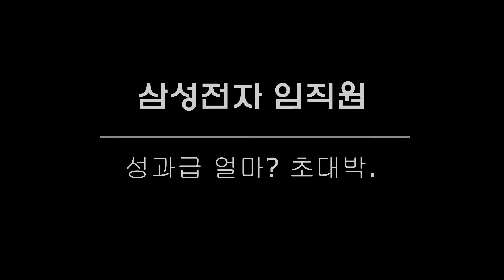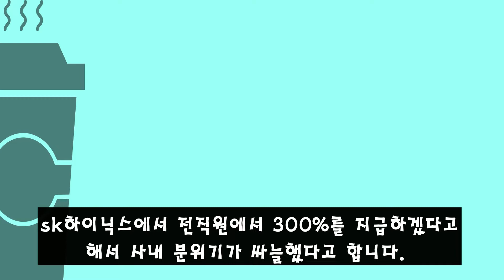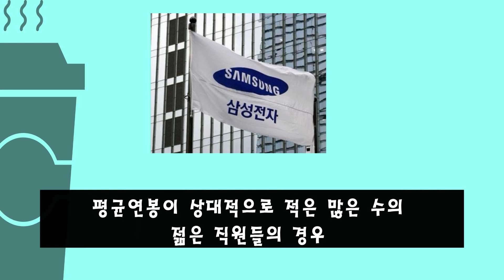삼성전자 각종 성과급, 격려금까지 전체 보너스 1억 넘었다. 평균연봉은 약 1억2700만원. 육아휴직 등 직원복지도 확대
반도체 호황과 사상최대 실적에 삼성전자는 직원들에게 어마어마한 보너스를 지급했습니다

특별 격려금, 목표달성 장려금, 초과이익성과급 등
삼성전자 메모리 사업부 직원들은 최근 전체 보너스가 1억원을 넘었다고 합니다.

복리후생책, 직원 복지도 확대됐습니다
자기개발휴직제도 도입, 육아휴직기간도 최대 2년
재택근무 확대와 시간축소, 어린이집 시설 확대 등의 지원책 강화

하지만 성과급 역시 소득에 포함돼 근로소득세 부과 대상이라서 고소득자일수록 세율이 높아지고 최대 42% 세율을 적용한다고 합니다

세계 무대에서 우라나라의 위상을 높이는 삼성을 응원합니다 ^^